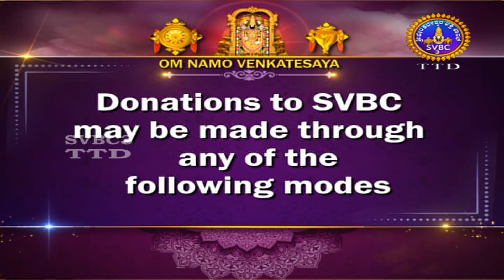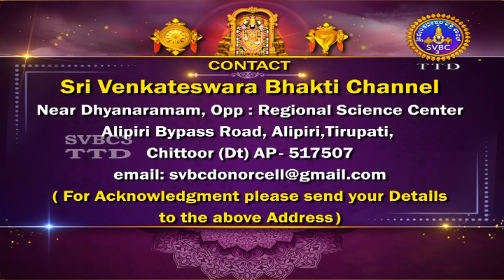Srivari Kalyanotsavam || Tirumala || SVBC3 Kannada || 11-01-2024 || SVBC TTD